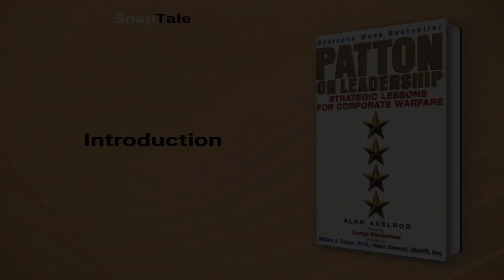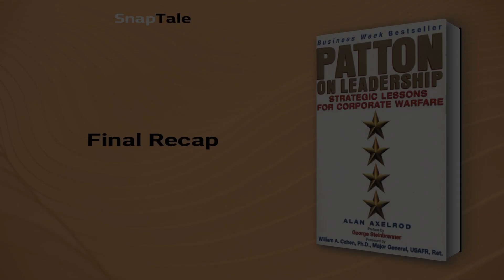Patton on Leadership by Alan Axelrod: 8 Minute Summary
*BOOK SUMMARY*

TITLE - Patton on Leadership

AUTHOR - Alan Axelrod

DESCRIPTION:
📖 Learn practical, results-oriented leadership lessons from General George Patton's tactics and style. In Patton on Leadership, Alan Axelrod explores how to develop a leadership attitude, communicate effectively, inspire others, and more using period photographs and Patton's own writings. This book offers a fresh perspective on leadership methodology ideal for corporate executives and government managers alike.

TIMESTAMPS:
⌚ 00:00 Introduction
⌚ 01:07 Patton's Trailblazing Military Career
⌚ 03:06 Patton's Leadership Style
⌚ 03:41 Patton's Principles
⌚ 04:11 Patton's Leadership Style
⌚ 04:59 Military Tactics for Business Strategy
⌚ 05:38 Patton's Leadership Style
⌚ 06:13 Patton's Golden Rule of War
⌚ 06:52 Patton's Definition of Discipline
⌚ 07:35 Final Recap